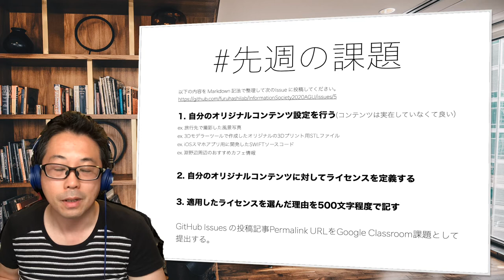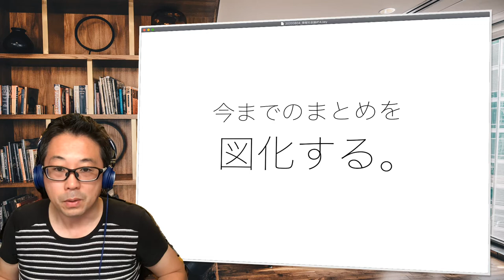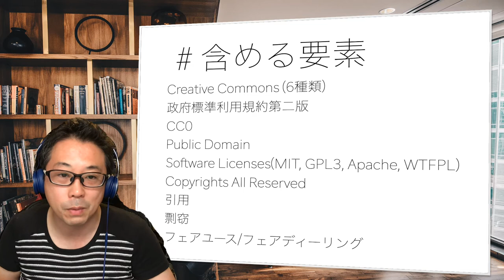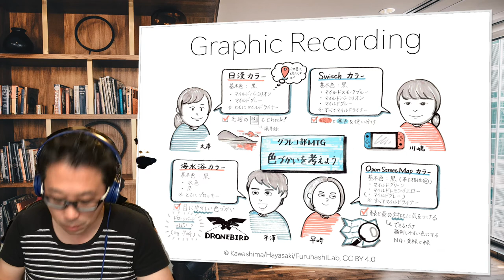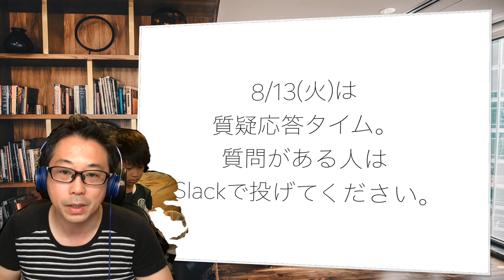20200804 情報社会論#14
青山学院大学 情報社会論 #14 最終課題の説明